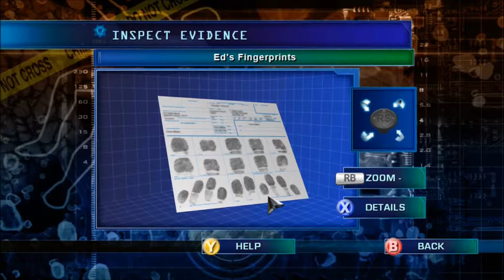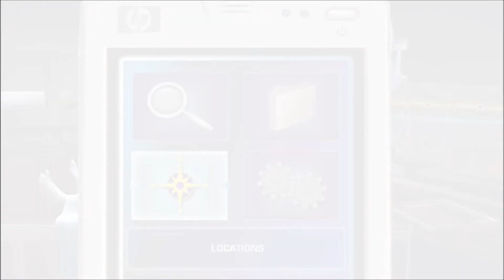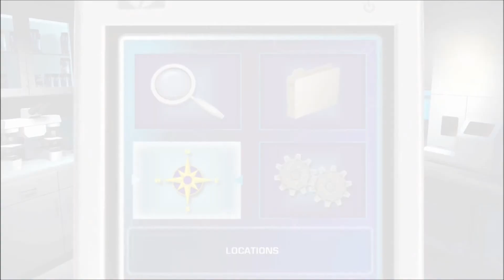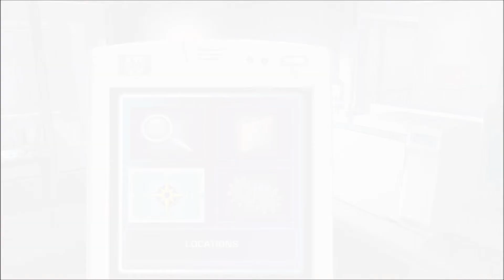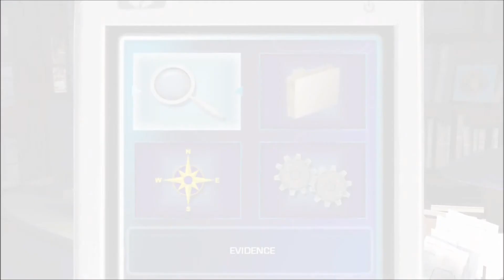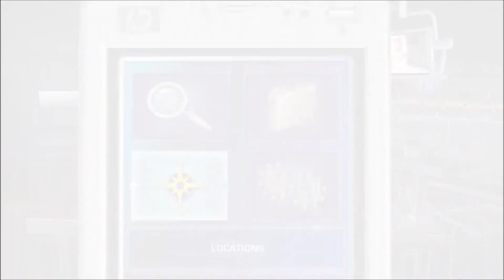CSI: Hard Evidence With Friends #2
Crimes need solving. It's time to touch the corpse, but not down there.